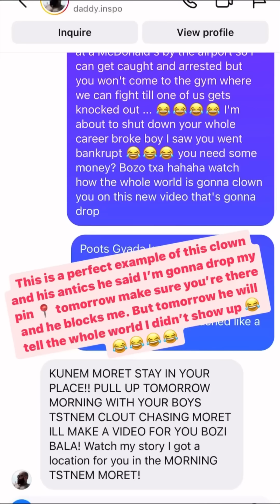G FACE SPEAKS ON NO LIMIT JACK AZZ